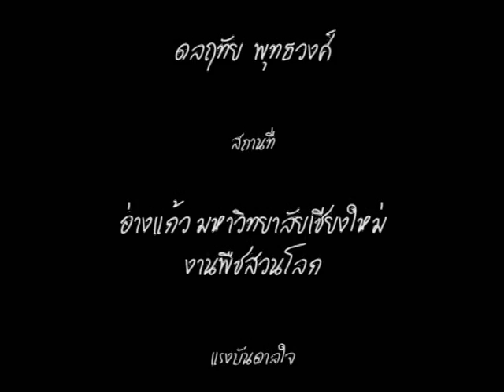คิดเป็นภาพ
วิชา Introduction to Video and Television
Video & Sound : buaroll
thanks : พี่นิก for Nikon D90
               / เฮ้ียนุ้ย ขาตั้งกล้อง / กวาง สำหรับ การโยนลูกโป่ง / เพื่อนๆทุกคนน